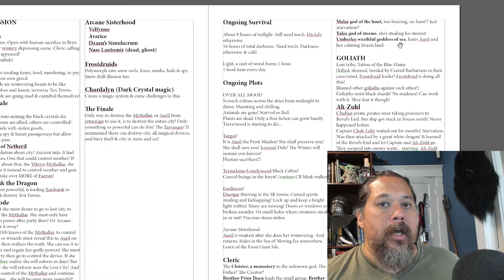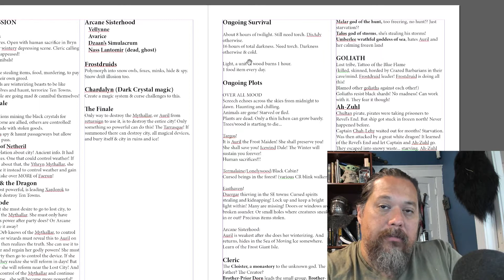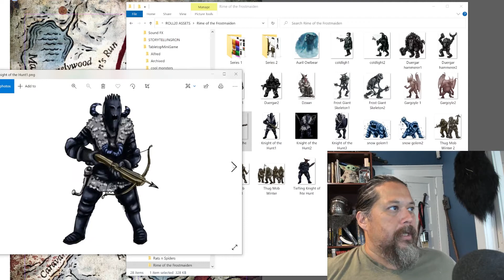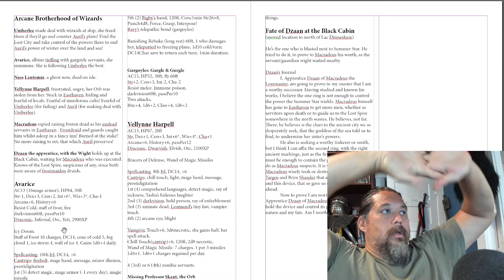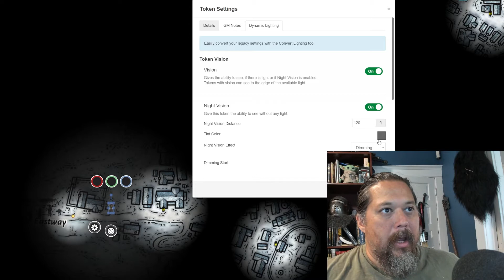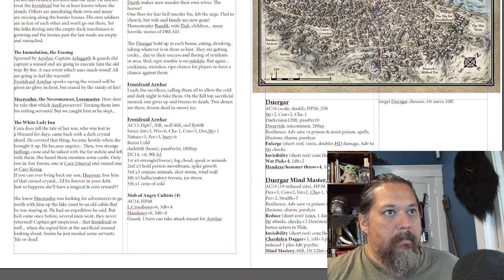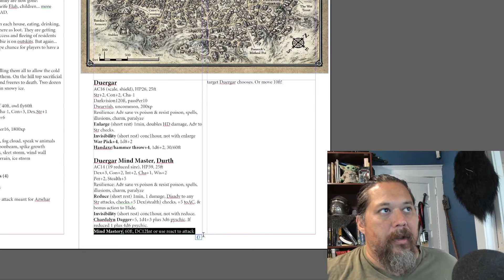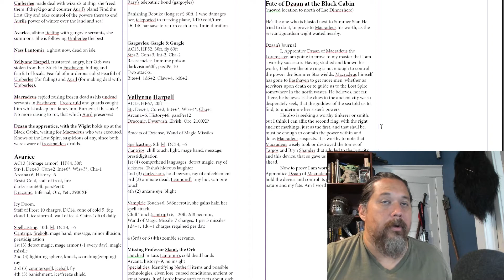Rime of the Frostmaiden, DM Tips 9, Wizards of the Arcane Brotherhood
My babbling style! You've been forewarned. Just having fun. Focus on how I plan to play out the Wizards of the Arcane Brotherhood.
⬇️More info below.⬇️

How you can support my efforts:
If you want, or need, easy fun assets for your games, I create original DM content: minis💀(token & printable), maps🌄, PDF notes/rules📜, and compose music & soundscapes🎼 to download.

🌍Social Media🌏